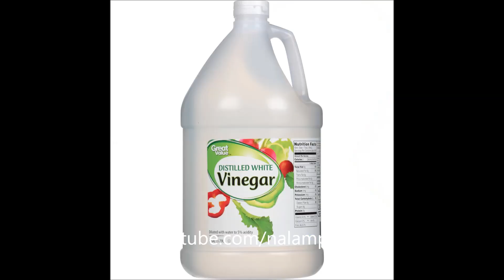வியர்வை நாற்றத்தை போக்கும் எளிய வழிகள் -Easy ways to stop the smell of sweat.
வியர்வை நாற்றத்தை போக்கும் எளிய வழிகள் -Easy ways to stop the smell of sweat .வியர்வை நாற்றம், எலுமிச்சை சாறு, வினிகர், vinegar, lemon juice, sweat, சியக்காய், இயற்கை வைத்தியம், health tips, சித்த வைத்தியம்